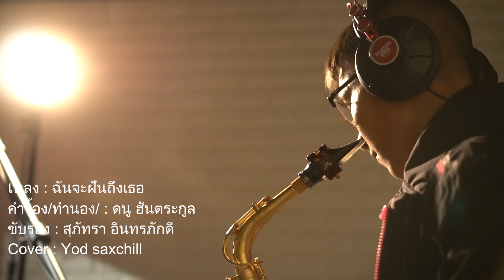เพลง ฉันจะฝันถึงเธอ cover by Mr.Yod sax chill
ฟังเพลงสบายกับ น้องยอดแซกชิล ครับ ตามชื่อเพลงเลยครับ ฉันจะฝันถึงเธอ